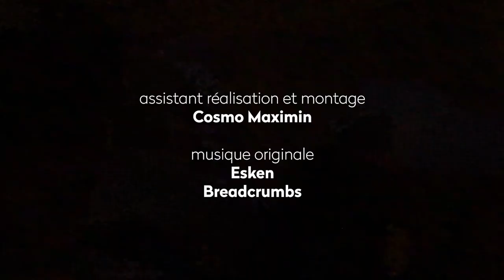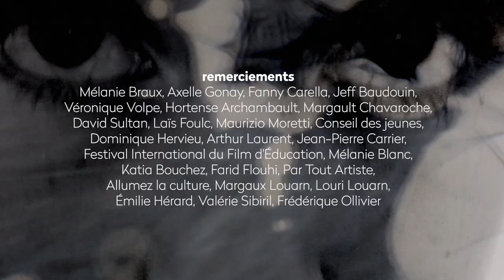Cher Futur Moi - Ambre